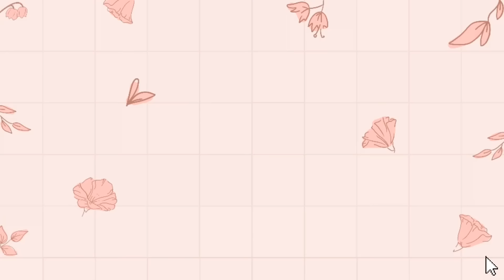Mountain House - Modern Neutral Villa Speed Build 🗻 Roblox Adopt Me!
♡ INFO
✧ house used: Mountain House
✧ total spent: $13431 - $5375 (House Exterior) - $8056 (Interior)

♡ MUSIC
0:00 (intro) - daystar sugar cookie
0:26 - ♪ Memories (Prod. by Lukrembo)
1:03 - emilee - how it goes
3:22 - Music by You ME and the Piano - Merry-Go-Round
6:09 - kotoha - tipsy (cover)
9:46 - ♪ Dream With Tea (Prod. by Lukrembo)
11:53 - Music by Ebony Loren - All That I Need
15:36 - Music by JAETUNES - the time it takes
18:26 - Music by Public Library Commute - With Somebody
21:47 - ♪ Store (Prod. by Lukrembo)
24:11 - thomas ng - her shadow
27:14 - ♪ Teapot (Prod. by Lukrembo)
29:09 - Music by Jennifer Okpalaojiego - exposure
31:42 - Music by Mr. Jello - A Love Note
33:42 - Music by nodisco. - Pretty Blue Jeans & Me
36:25 - Music by Remil - Tranquil
38:18 - Music by Juju B. Goode - Milky Way Love
42:04 - ♪ Rose (Prod. by Lukrembo)
43:51 (final tour) - emilee - how it goes

✧ if you like any of the songs, please support the artist!

♡ CREDITS/INSPO:
✧ inspired by various pinterest photos and my own ideas!
--- credits mentioned are who or what i took inspiration from. if something i've done happens to be similar to what someone else has done, i whole heartedly promise that it is just pure coincidence and unknown to me. inspirations that i am aware of will always be listed above to the best of my knowledge.

♡ Q&A

Q: how did you get the lock and lift buttons?
A: on the right of the screen is a blue cog icon that opens up settings to turn on advanced building!

Q: how did you get certain colours that aren't in the colour menu?
A: i transfer the colour off of other furniture! how i do it: take out a furniture item with the colour you want, for example a bowl. click on the bowl and click the paint bucket. now click on the furniture you want to colour and hit done and it should colour that item!

Q: how do you move stuff so smoothly?
A: on the bottom left of the screen there's an box that says "placement grid", you can change the button from "large" to "small" to make furniture movement more precise

A: currently i'm not accepting friends request because there's a limit to the list and it wouldn't be fair to add certain people over others! also when i'm filming i don't want the possibility of people teleporting to me constantly, hope you all understand♡

Q: can i copy your build?
A: of course you can, that's what i make these videos for! just make sure you give credit when asked♡ it's important to not claim things as your own because we should always appreciate the hard work people put into creating stuff!

Q: what do you use to edit and record your videos?
A: currently i use movavi 2020 to edit and OBS to record, for my intro and outro i use the website canva!

Q: why is your name Arisu on youtube?
A: i grew up watching anime's with characters named Arisu which means Alice in english (my birth name is Alice). i am not japanese but i chose it because i like the characters and the name.